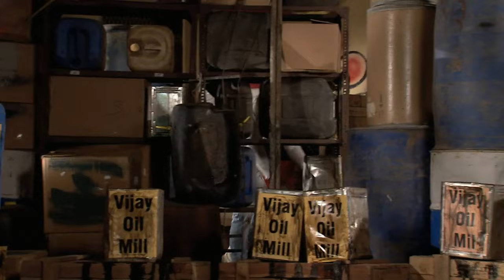Bulbul को Tanu और Aliya पर शक है | Kumkum Bhagya | Episode 114 | Zee Ganga